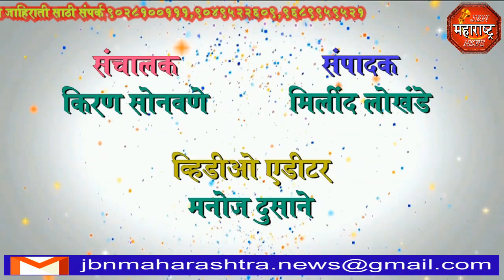jbn maharashtra news jalgaon